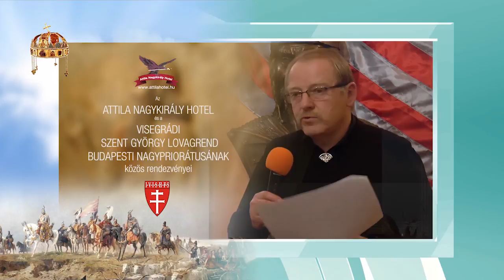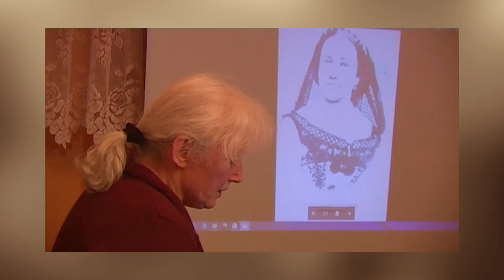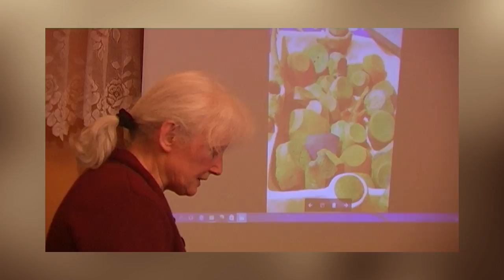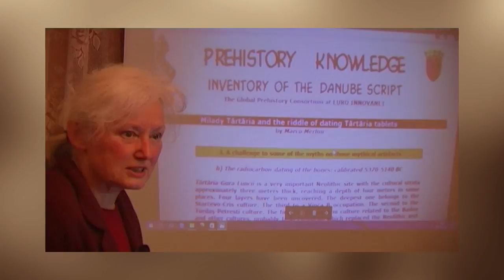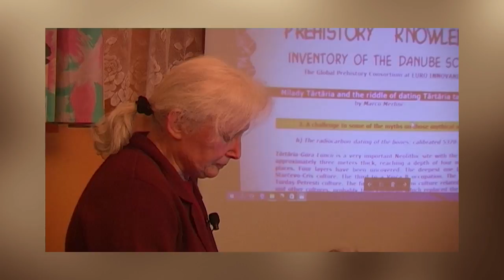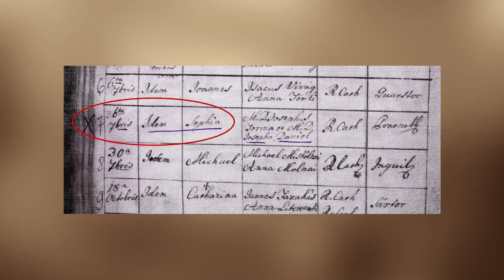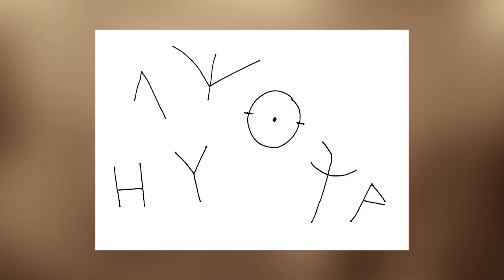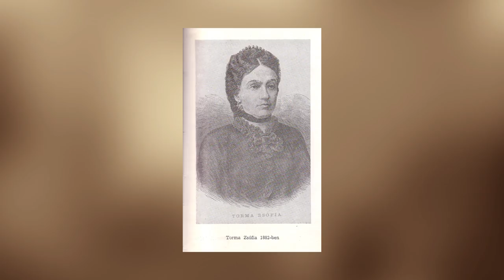A tordosi műveltség felfedezője: Torma Zsófia Friedrich Klára előadása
A felvétel az Attila Nagykirály Hotel tulajdona. Bármilyen jellegű -akár részleges- felhasználása csakis a tulajdonos írásbeli engedélyével lehetséges!